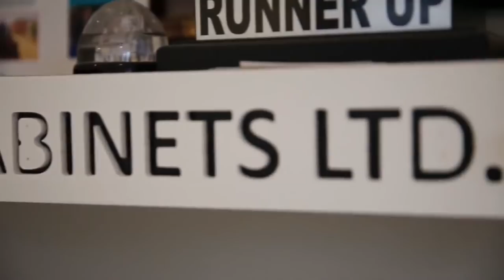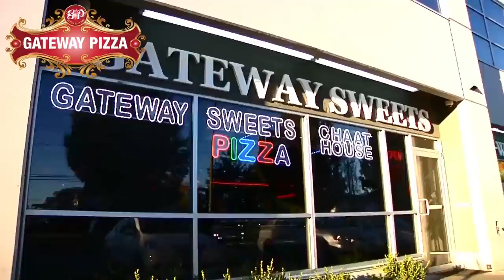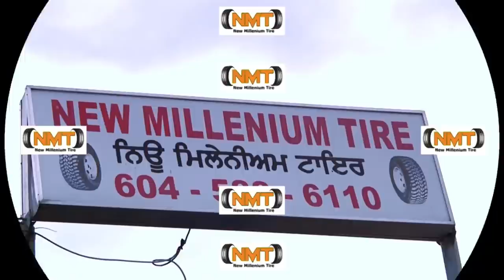ਕਬੱਡੀ ਖਿਡਾਰੀ ਕਾਲੂ ਰਸੂਲਪੁਰ KABADDI INTERVIEW WITH LUCKY KURALI KAALU RASOOLPUR